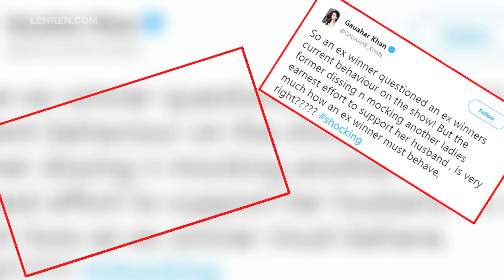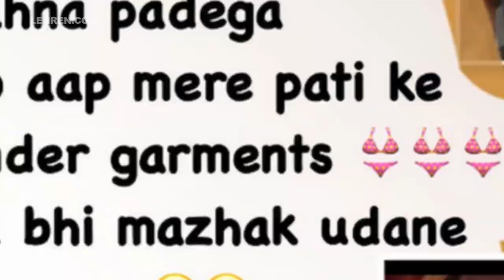Gauahar Khan LASHES Out At Shilpa Shinde's Behaviour For Mocking Teejay Sidhu | Bigg Boss 12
Bigg Boss 7 winner and actress Gauahar Khan has slammed Shilpa Shinde for mocking Karanvir Bohra and his wife Teejay Sidhu.